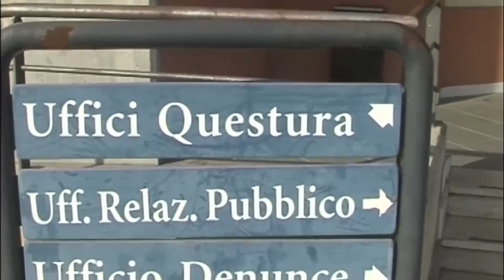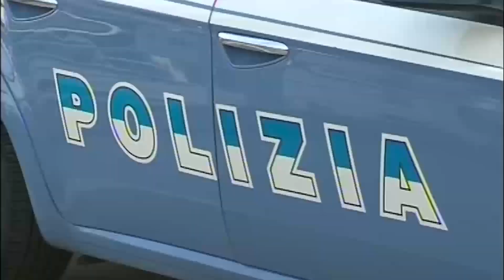Comunità per anziani irregolare, resta aperta nonostante provvedimento di chiusura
Agenti della Squadra Amministrativa della Divisione P.A.S., congiuntamente a personale medico del SIAN (servizio igiene alimenti e nutrizione) e SIAV (servizi igiene ambienti vita) di Siracusa, nel corso controlli amministrativi hanno appurato che, nonostante gli uffici del Comune di Siracusa avessero notificato il provvedimento di chiusura di una comunità per anziani, il titolare della struttura ubicata nella zona centrale di Siracusa proseguiva regolarmente l’attività.

In particolare, al titolare dell’esercizio era stato intimato di provvedere entro 25 giorni dalla notifica del provvedimento di chiusura alla sistemazione degli ospiti presso i parenti e/o altre strutture regolarmente autorizzate all’accoglienza degli anziani.

All’atto del controllo il personale intervenuto ha accertato che all’interno della struttura erano ancora presenti alcuni anziani e che alcuni farmaci erano mantenuti all’interno di un frigorifero unitamente a prodotti alimentari.

All’esito del controllo amministrativo, il titolare della struttura è stato denunciato per avere omesso di ottemperare al provvedimento di chiusura e, conseguentemente poiché svolgeva l’attività senza alcuna autorizzazione sono state elevate le contestazioni di carattere amministrativo.